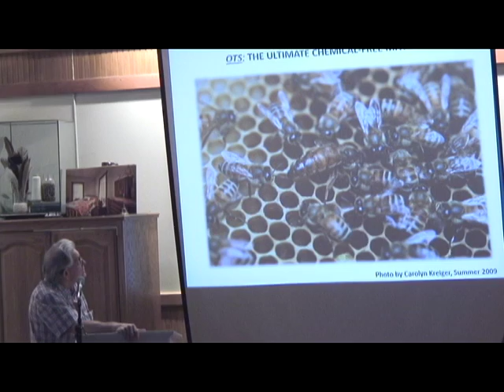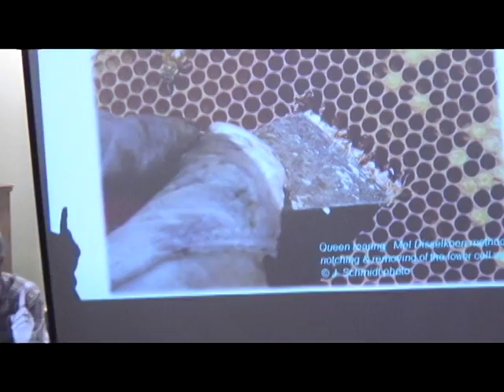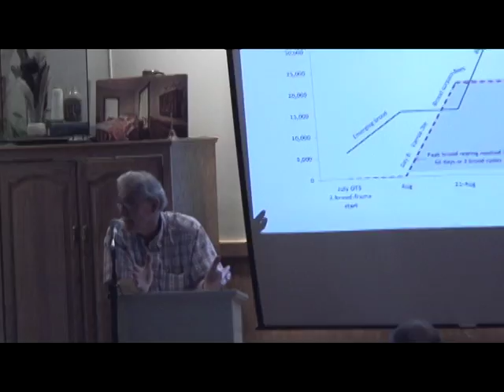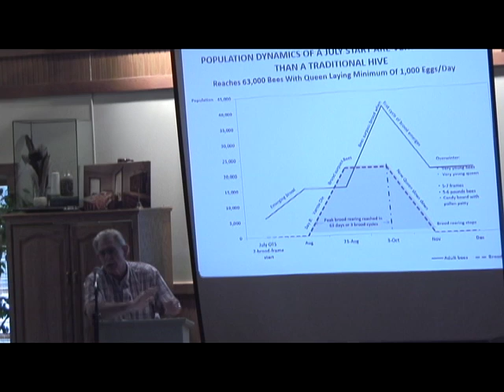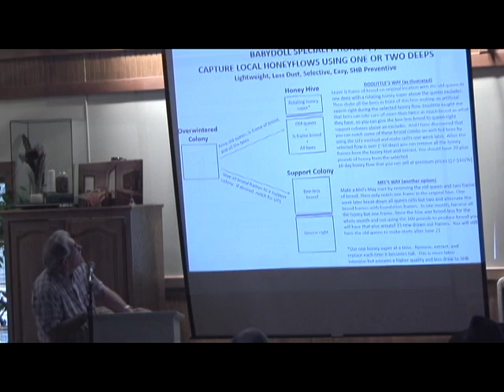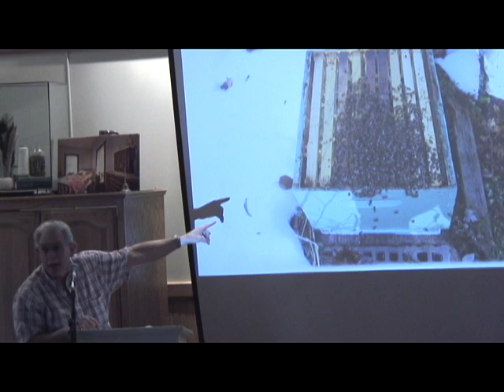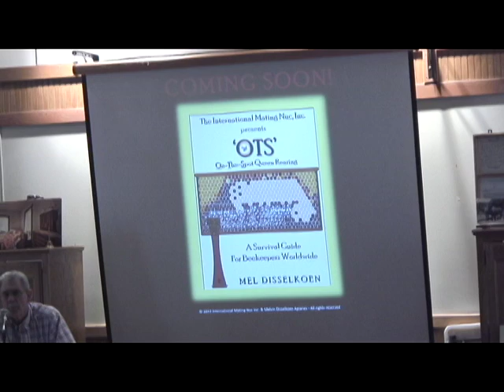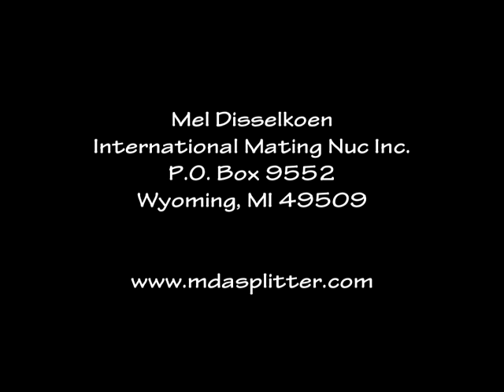Mel Disselkoen 2013 3 23 pt2